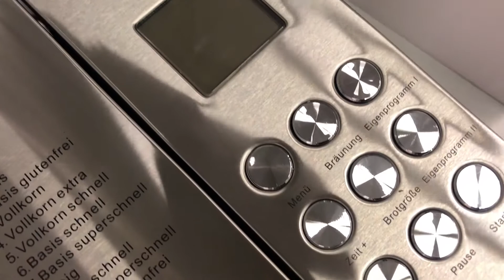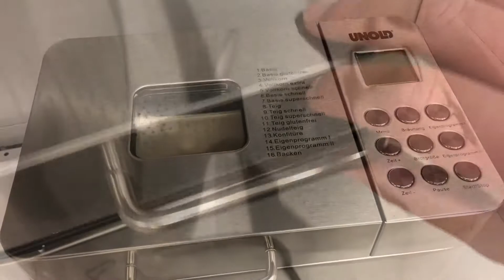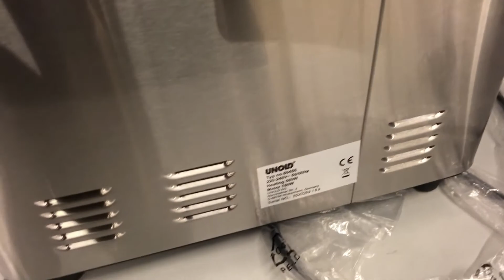🥇 UNOLD Brotbackautomat Backmeister Edel 68456 Test – Kaufberatung und Einblicke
⬇️In diesem Video geht es um den UNOLD Brotbackautomat Backmeister 68456 Test.
 Entdecke hier das beste Angebot, das wir für euch gefunden haben:⬇️
🥇*Link zum aktuellen Angebot

Zudem erscheint uns die Verarbeitung sehr hochwertig. Das macht sich besonders bei der Backform bemerkbar. Mehr Produktdetails zum UNOLD Brotbackautomat Backmeister 68456 gibt's im Video!

Es entstehen für den Kunden keine zusätzlichen Kosten. Alle Angaben aus dem Video sind ohne Gewähr und bilden die Meinung der Redaktion ab.

Als Brotsorten stehen dir „Basis“ für normales Brot, glutenfreies Brot und Vollkornbrot zur Verfügung. Außerdem gibt es für normales und Vollkornbrot die Geschwindigkeiten „schnell“ und „superschnell“. Mehr Vorteile zum UNOLD Brotbackautomat Backmeister 68456 findest Du im Video.